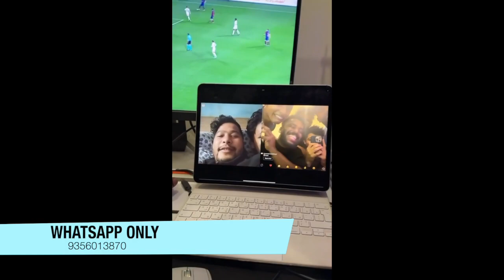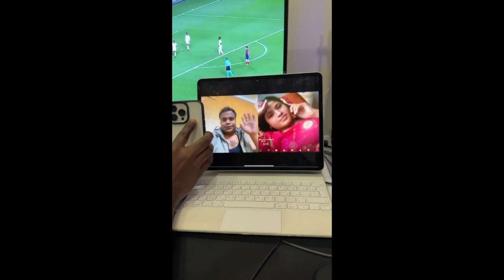ऐसे आपका वीडियो बनाया जाता है। आप खुद ही देख लो।